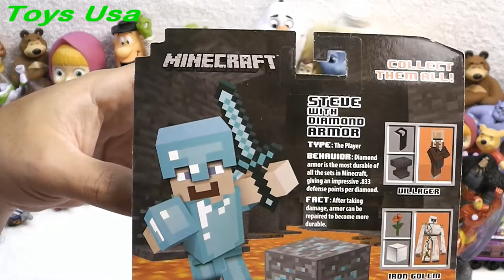Minecraft, Peppa Pig, Маша и Медведь, Masha i Medved, Toy Story, Frozen, Dora the Explorer, Shrek